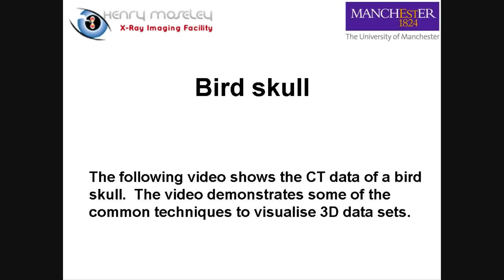Bird Skull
Tristan Lowe